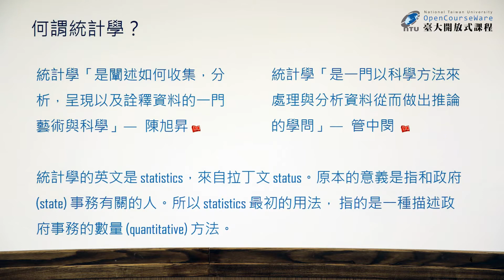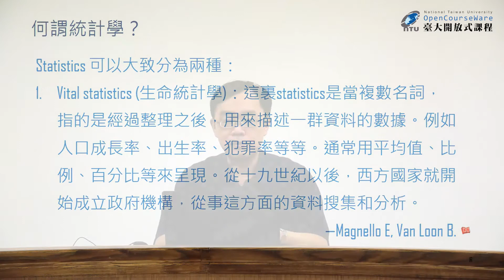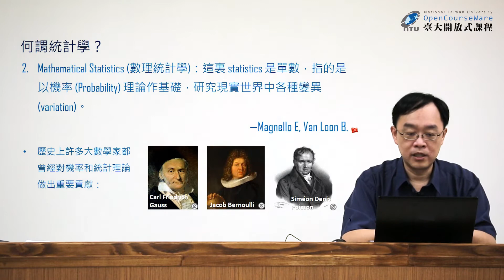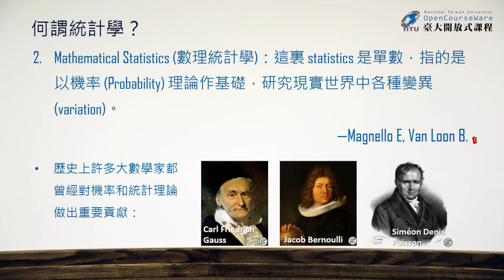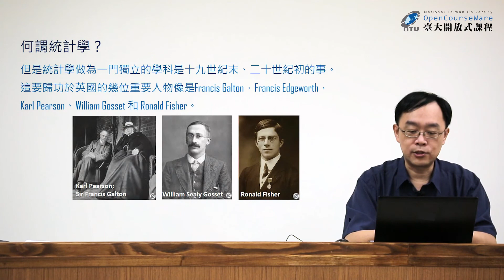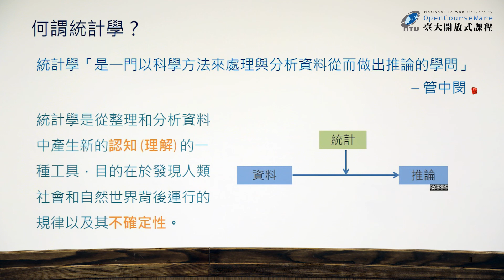生物統計學一 02.【描述性統計與圖表、資料的標準化】何謂統計學 (杜裕康)